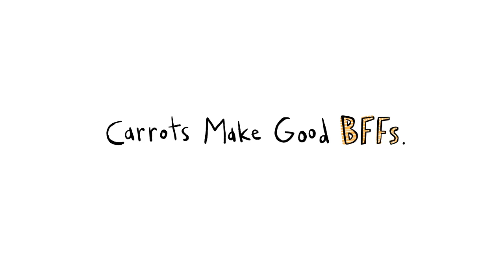Tulsa Health Department - Fruits & Veggies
Agency: Littlefield
Client: Tulsa Health Department
Title: Fruits & Veggies
Produced by: Intake Studios

Intake Studios is a full-service video production and motion design boutique. Staffed by professionals with backgrounds in broadcast production, graphic design, advertising and marketing, Intake prides itself as being a creative extension to its clients abilities. All projects are approached with an eye on great design and an undying passion to create on-target, visually stunning work. This passion is what drives us to push boundaries and explore creative and innovative ways to communicate the messages of our clients.

Formed in 2004, Intake has continued to grow and mold itself with the changing trends and advancements in technology. Although recognized locally, regionally, and nationally with awards, Intake Studios' greatest rewards come in the form of respect and appreciation we receive from our clients.

Intake's clients consist of advertising agencies, design firms and corporations with various needs including television commercial production, trade show/presentation videos, web-based video elements and animation.